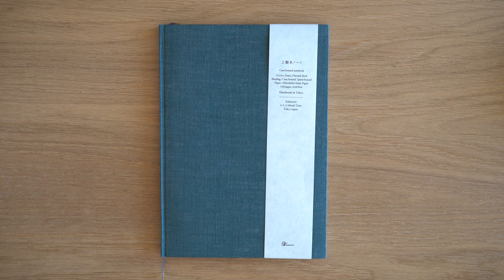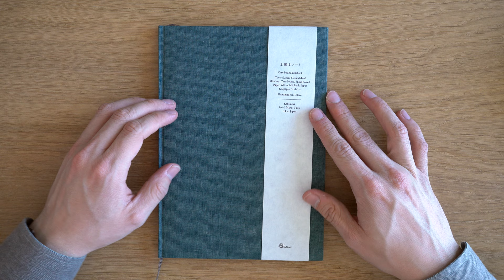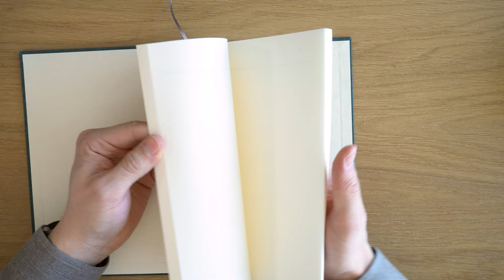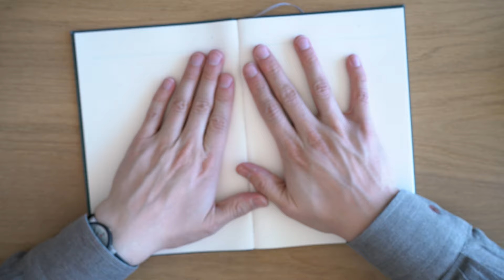Kakimori Linen Case Bound Notebook Review | Mitsubishi Bank Paper Notebook Review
In this 4K video I review the Kakimori Linen Case-bound Notebook. This notebook is handmade in Tokyo, Japan and features Mitsubishi Bank Paper.

Primary Camera: Sony A7III
General Purpose Lens: Sony 28-70mm f/3.5-5.5
Macro Lens: Sony 90mm f/2.8
Microphone: Rode VideoMic NTG
Lighting Panels: Fovitec Bi-Color 600 LED
C-stand (instead of tripod): Neewer Pro

About Blake's Broadcast:
Blake's Broadcast is a channel that reviews fountain pens, paper, and ink.